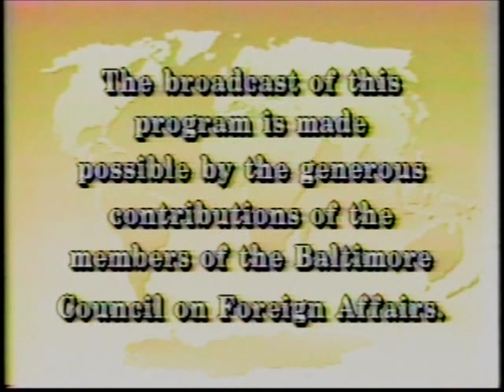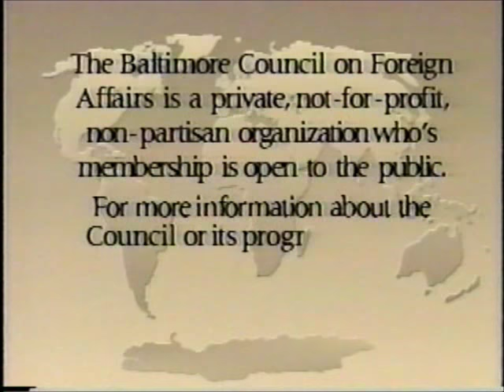BCFA - STROBE TALBOT - Editor at Large, Time Magazine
"The New Russia and the New World"